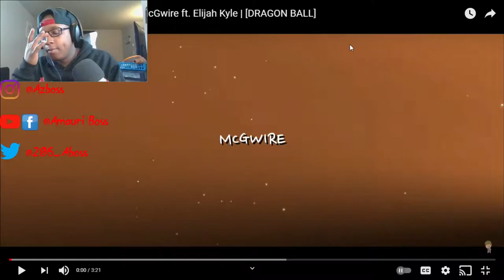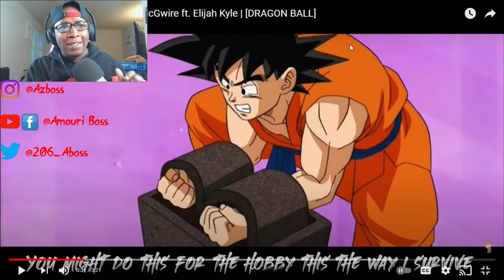McGwire Ft. Elijah Kyle - Super Hero (Goku DB Rap)